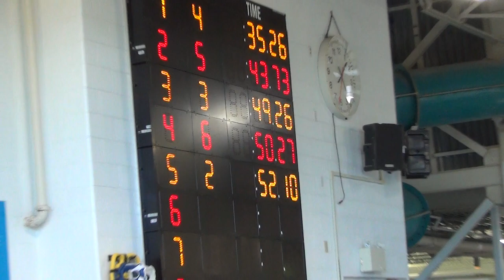2014/06/21 OSC 50M Fly 10&U Girls Blue & White Home Closer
2014 Jun 21 2:28pm
50M Butterfly 10&U
Girls
Event 9
Heat 2

Anke Jacobs - Lane 1
Amelia Russo - Lane 2
Danica Glamuzina - Lane 3
Amelia Putkaradze - Lane 4
Brooke Kuch - Lane 5
Lexi Lee - Lane 6
Alana Devlin - Lane 7
Doris Xu - Lane 8